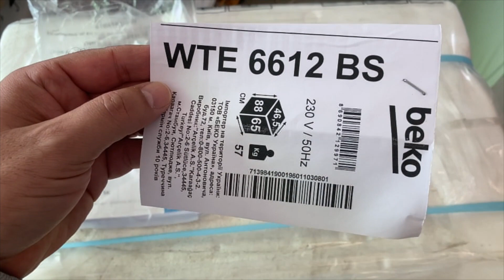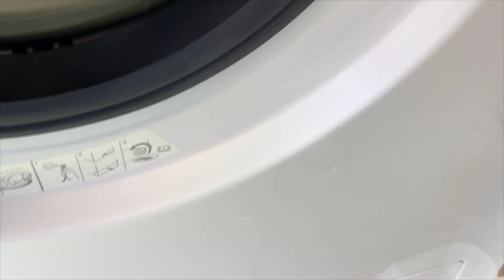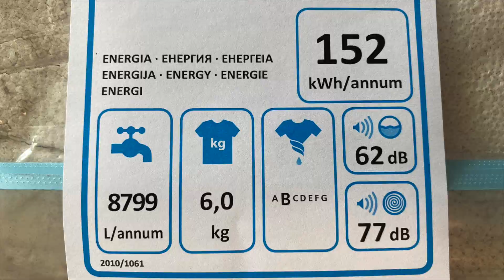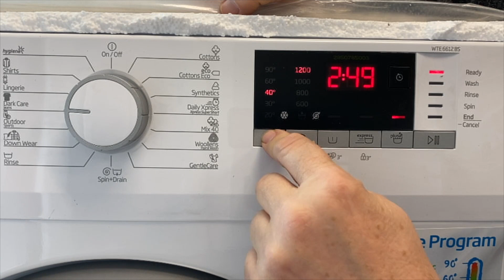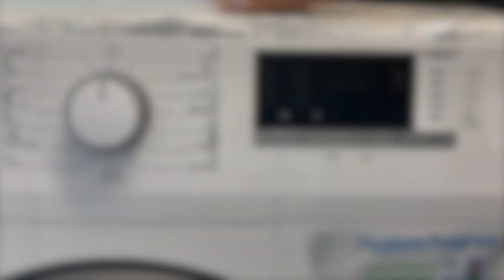👚🧦🧤👉 beko WTE 6612 BS WASHING MACHINE -MOSÓGÉP II.